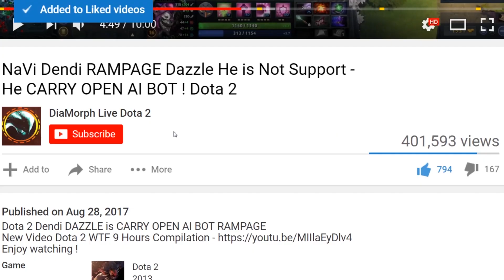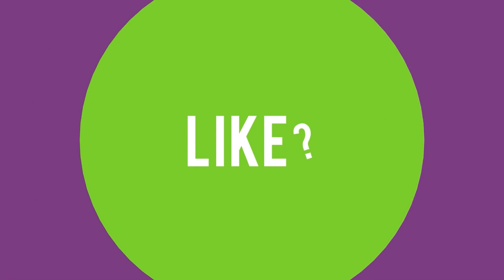DOTA 2 NEW META DISRUPTOR CARRY - PATCH 7.08 PRO GAMEPLAY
Dota 2 CARRY DISRUPTOR